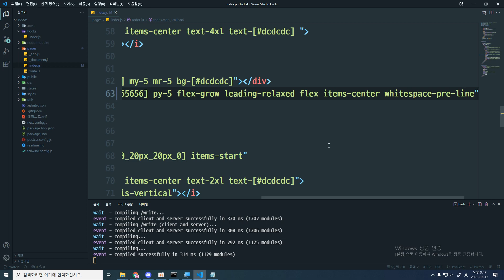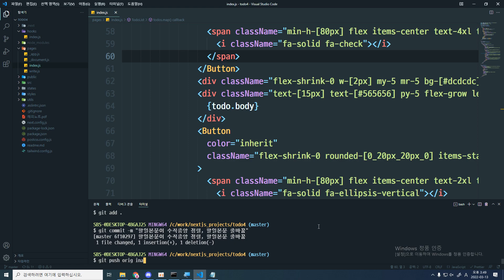22 03 13, ken 4434, 리액트 할일리스트 앱 제작, 26강, 할일본문 수직중앙 정렬, 줄바꿈